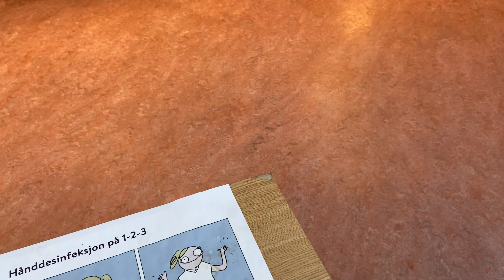Норвегия. Прогулка по дому престарелых в Осло.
Это все организовано государством, пенсионеры платят с пенсии 50-80 % это зависит от того была ли недвижимость у них,  но как правело многие старики жили в домах которые покупали в то в время в 5 раз меньше нынешней цены и сейчас стоимость самого маленького дома и без ремонта после стариков продаётся в 5 раз дороже чем они покупали в своё время,40 лет назад. Поэтому у многих есть деньги оплачивать свое содержание в домах престарелых.✨

Мы показали одну комнату где они спят. Для примера достаточно, комнаты все похожи. 🌟

Снимать персонал и проживающих было не разрешено администрацией.⚡️

Видео снималось рано утром, ещё не было персонала на работе только ночное дежурство. Живет тут 20 пожилых у которых есть мини квартиры. Много общего помещения и вся неделя для них расписана: 2 раза в неделю физиотерапевт занимаешься с каждым,  и один раз в неделю танцы/ тринеровки групповые. Приезжают с церкви по воскресеньям. Каждый день с 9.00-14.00 собирают всех для совместного время провождения, кто чем заниматься: поделки делаю, много поют песен, смотрят телевизор и прогулки на улицу  и многое другое!!! И конечно медицинская помощь и уход каждый день.⭐️

На проживание тут могут претендовать все кто живет в этой коммуне где находиться этот дом престарелых, регистрироваться за несколько лет до действительно желания переехать! Единственное если есть сложные диагнозы при которые нужен лучше ещё присмотр то их туда не берут, например деменция, есть другие дома престарелых где предусмотрите уход с такими диагнозами!💫